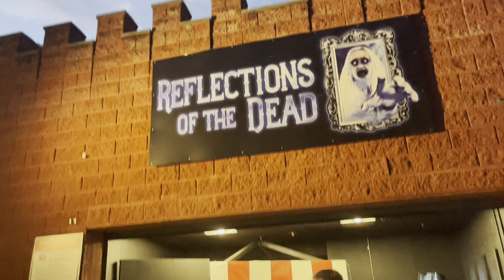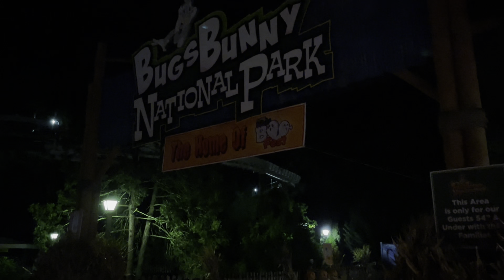We got HEAVILY STARTLED in the Terror Trails at Six Flags Great Adventure's Fright Fest!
Hey everybody, today were back at Six Flags Great Adventure for Fright Fest! This year brought a few changes so come along as we go through a couple mazes and scare zones!